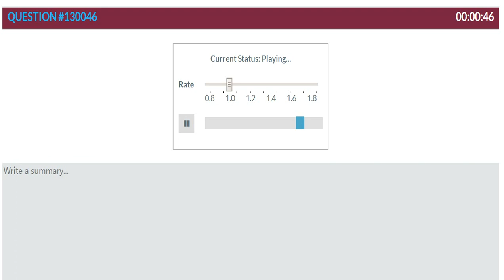大澳PTEstudy SST真题 130046 Universities’ Competition 大学竞争